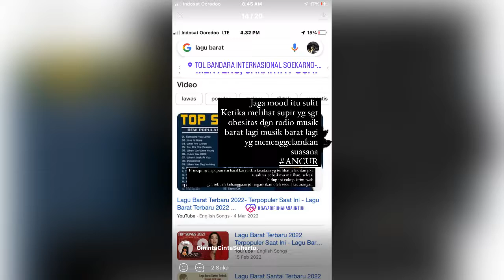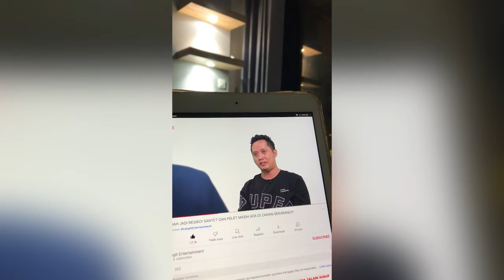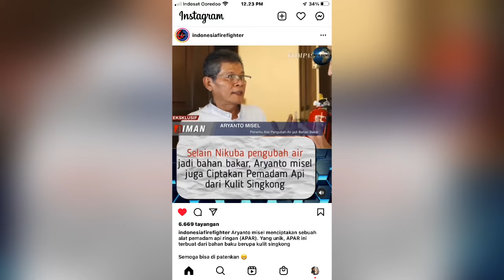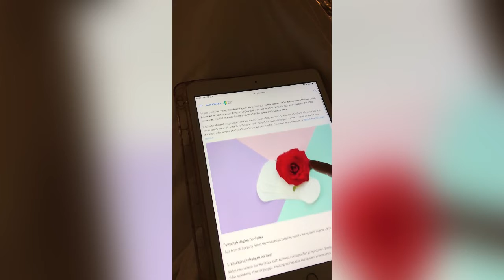6 Juli 2022 win premier hotel | harco mangga besar | main di unit aja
Trims